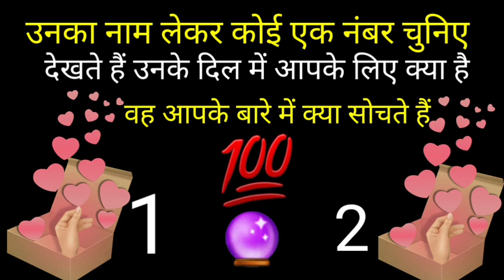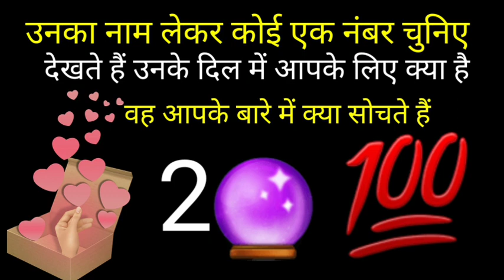उनका नाम लेकर कोई एक नंबर चुनिए देखते हैं उनके दिल में आपके लिए क्या है वह आपके बारे में क्या सोचते